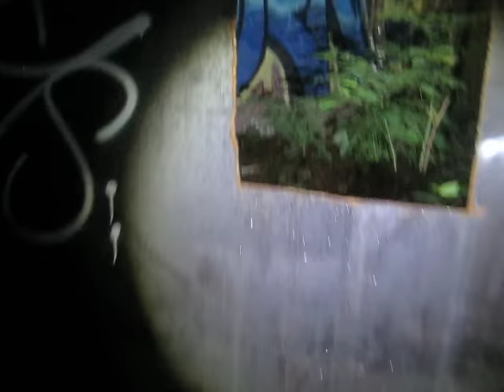Abandoned oil company site Newark N.J.1915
Here is some really abandoned Newark for you to sink your teeth into . Decaying decay and rotting rot !!!Cant make heads or tails outta some of these rusting relics but they sure look cool .